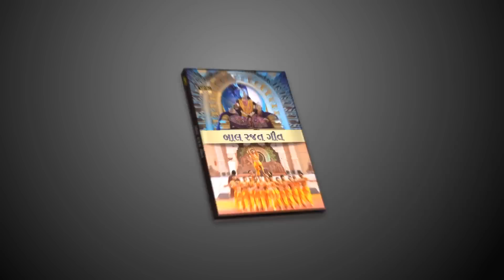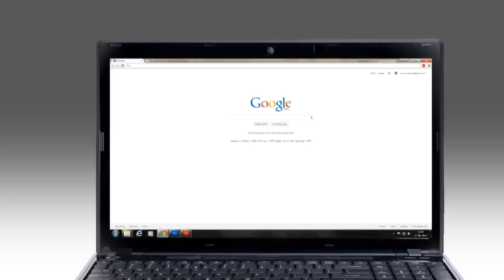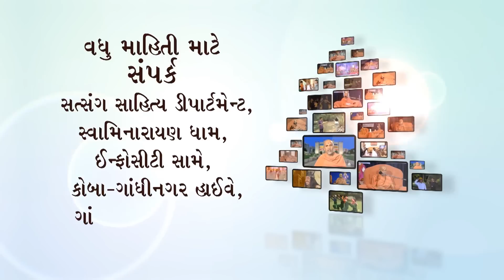Pratah Kathamrut | Part - 63